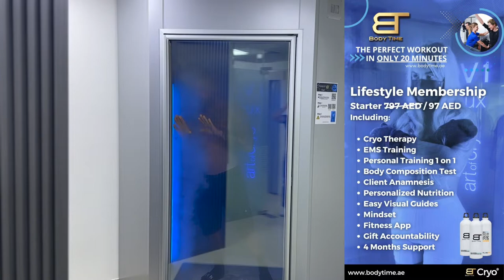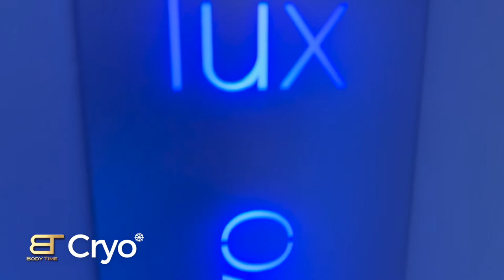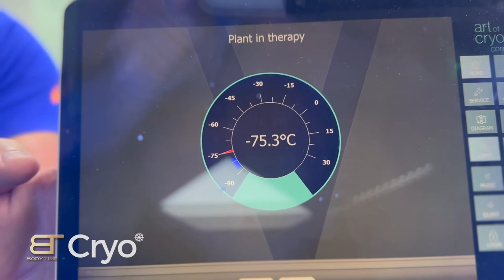Cryo & EMS Lifestyle Membership PLUS Fitness APP and much more!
Lifestyle Membership Cryo & EMS
Starter 97 AED ONLY!
Instead of 797 AED

Including:

Cryo Therapy
EMS Training
Personal Training 1 on 1
Body Composition Test
Client Anamnesis
Personalized Nutrition
Easy Visual Guides
Mindset
Fitness App
Gift Accountability
4 Months Support

Benefits Cryo Therapy

 Pain relief and muscle healing
 Weight Loss
 Reduced inflammation
 Preventing dementia
 Preventing and treating cancer
 Reducing anxiety and depression
 Improving symptoms of eczema
 Treating Migraine Headaches
 Burn 600 Kcal in 3 min
 Boost Metabolism
 Boost Immunsystem
 Helps treat mood disorders
 Numbs nerve irritation
 Reduces migraine symptoms
 Reduces arthritic pain
 Cell Healing and Regeneration
 May help prevent dementia and Alzheimer’s disease
 Treats atopic dermatitis and other skin conditions